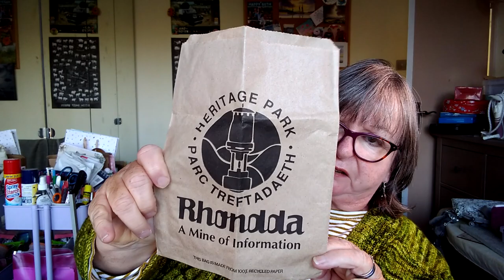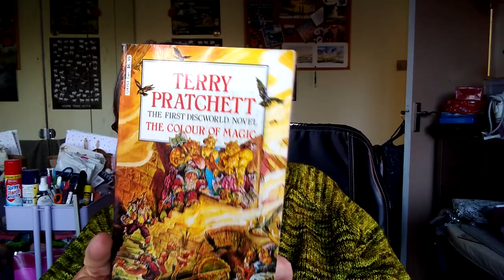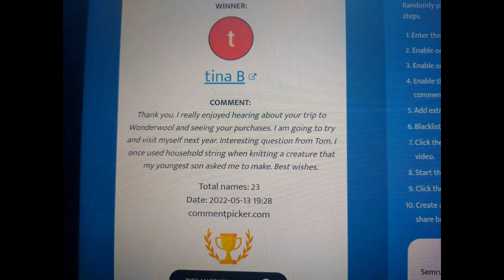No Excuses Knitting & Crafting Podcast - episode 38: Swamp Monster has arrived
Hello and welcome to my knitting and crafting podcast. Please get in touch if you want to comment, chat or ask a question.

or please use the following hashtags on Instagram if you prefer.

The Something new in 2022 MAL will run for most of the year.

The new MAL is called the Bob A Long and will run until the end of September 2022
You can enter any item and if there are bobbles and/or scrappy yarn included you get an extra entry for each one.
Use the tag nebobalong on Instagram so I can pick it up if you post anything on there.

If the patterns I talk about are also available outside of Ravelry I will include the details below

Today I am wearing my new cardigan knit from an old Patons pattern book that is no longer in print.

The yarn is Swamp Monster BFL DK from Libby at Needle and Fred

Cowl yarns Yarnworthy BFL 4ply in the Casper colour

Thank you Barbara Radzevicius Bondi Crafter here on YouTube for the EPP hexagon.

I visited the lovely Osco's cafe near Bidford on Avon in Warwickshire

My zips and fabric were from the Crafter's Companion at Evesham Valley
The fabric is from Lewis and Irene and is available from many other places

Books:
The Nighthawks - Elly Griffiths
The Madness of Crowds - Louise Penny
Dark Truths - A J Cross
The Coffin Makers Garden - Stuart McBride
The Colour of Magic - Terry Pratchett